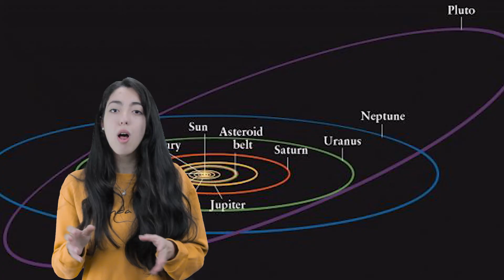Why Pluto is NO longer a planet? / Khadija Bouchareb - RACE2SPACE